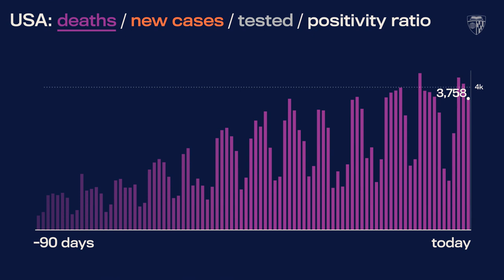JHU’s Daily COVID-19 Data in Motion: Jan. 23, 2021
Video highlights of COVID-19 data trends as of January 23, 2021.